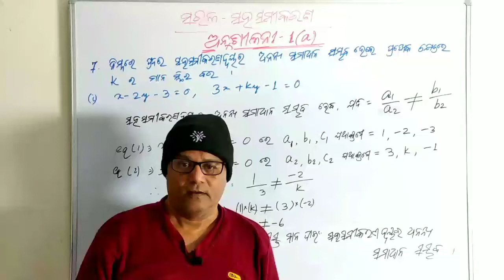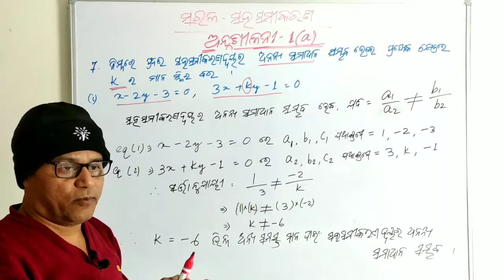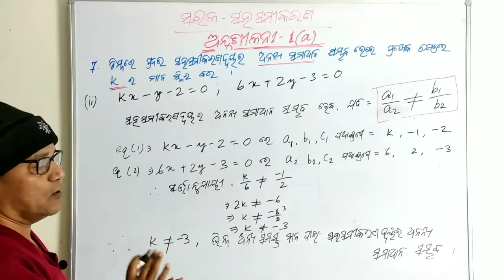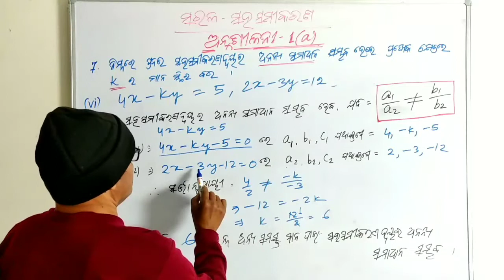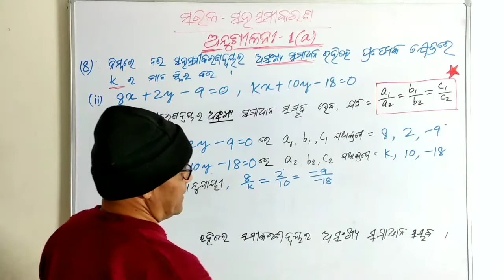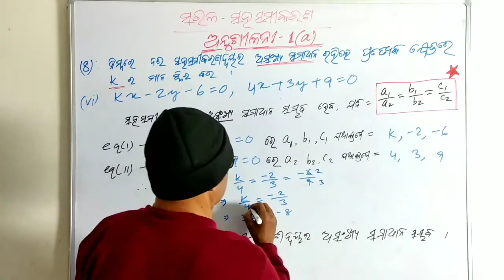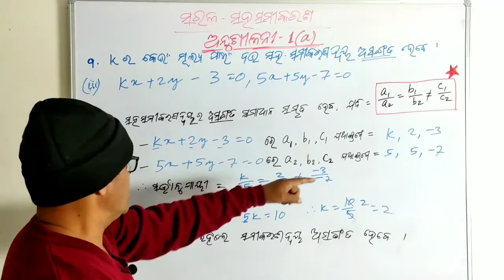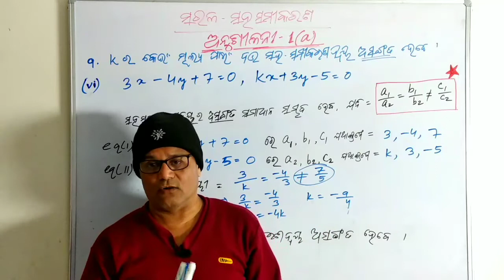🛑SARALA SAHA SAMIKARANA ANUSILANI 1(a)Q No(7),(8)&(9)//CLASS-10th ODIA🛑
🛑SARALA SAHA SAMIKARANA (ସରଳ ସହ ସମୀକରଣ) ANUSILANI 1(a)Q No(7),(8)&(9)//CLASS-10th ODIA🛑
Topics covered:-
~ANUSILANI Q.(7)
~Q No.(8)
~Q No.(9)

It's about a total revision classes for class 10th odia medium students who are going to appear their HSC examination this year. A smart, interesting and joyful ways of learning with minimum efforts and maximum outcomes 💫. Very quick revision classes to make your study more effective and exam oriented. No need to go anywhere for clearing your doubts. The best platform to share their teaching, learning experiences and gain knowledge. An effort to make students free from exam phobia and built self confidence within them. My motto is to "TO LEARN AND GET LEARN"💮💮.
Motivating, counciling and guiding every students in bringing positiveness throughout their life to lead the nation ahead.

I welcome everyone to share their valuable views, suggestions and advice to make this channel students oriented and a means for upbringing their creativeness for the benefit of the whole society.. my earnest request is to like👍, share and subscribe and also comment for the betterment of this channel..

I wish every student an all-round development 👍. Stay safe and healthy with all your kith and kin.
MANOJ RATHA
SURE SUCCESS SERIES